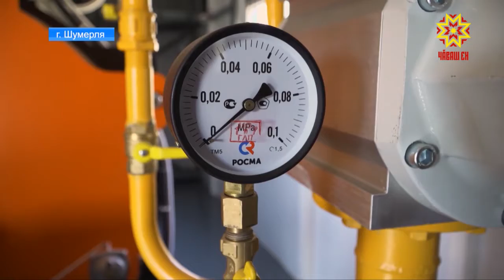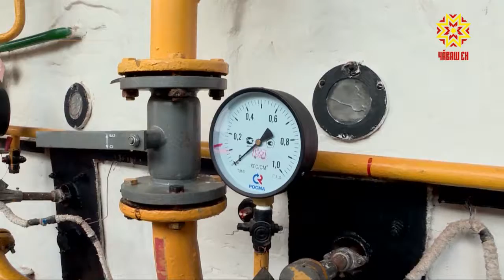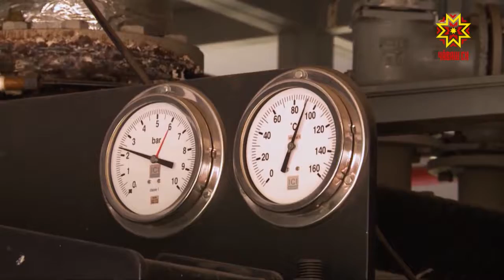Подготовка к отопительному сезону в республике на финишной прямой.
Глава Чувашии поставил задачу — провести работы качественно и в срок. В республике продолжается модернизация системы ЖКХ, во многих муниципалитетах меняют ветхие сети и возводят современные котельные.